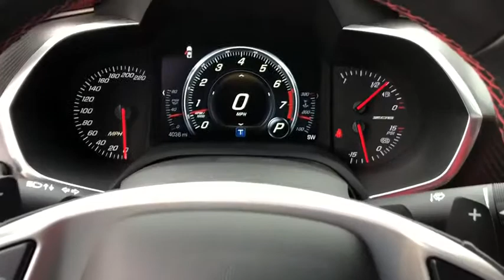2015 Chevrolet Corvette Northbrook, Hinsdale, Oak Brook, Glenview, Downers Grove, IL DG1234A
Arctic White Used 2015 Chevrolet Corvette available in Downers Grove, Illinois at Perillo Bentley Downers Grove. Servicing the Northbrook, Hinsdale, Oak Brook, Glenview, IL area.
2015 Chevrolet Corvette Z06 3LZ With Navigation - Stock#: DG1234A - VIN#: 1G1YU2D64F5609307

- ONE OF THE BEST PERFORMANCE CARS IN THE WORLD - 650 HP - SPECIAL 84 MONTH FINANCE OPTIONS AVAILABLE - FACTORY WARRANTY APPLIES
VISIBLE CARBON FIBER GROUND EFFECTS PACKAGE  includes visible Carbon Fiber splitter and rockers  and more aggressive rear spoiler,LICENSE PLATE BRACKET  FRONT,REMOTE VEHICLE STARTER SYSTEM,SUSPENSION  Z07  with Magnetic Selective Ride Control,CALIPERS  DARK GRAY METALLIC-PAINTED,3LZ PREFERRED EQUIPMENT GROUP  includes Standard Equipment,ROOF PANEL  1-PIECE TRANSPARENT  REMOVABLE,SEATS  GT BUCKET  (STD),CHEVROLET MYLINK AUDIO SYSTEM WITH NAVIGATION  8 diagonal color touch-screen  AM/FM stereo with seek-and-scan and digital clock  includes Bluetooth streaming audio for music and select phones; Pandora  TuneIn radio  Stitcher and Siri Eyes Free for compatible smartphones (Includes (UQT) performance data and video recorder.) (STD),ENGINE  6.2L (376 CI) SUPERCHARGED V8 DI  (650 hp [485 kW] @ 6400 rpm  650 lb-ft of torque [878 N-m] @ 3600 rpm) (STD),REAR AXLE  2.41 RATIO  ELECTRONIC LIMITED SLIP (ELSD),Z07 PERFORMANCE PACKAGE  includes (J57) 4-wheel antilock  4-wheel disc  carbon ceramic brakes  (FE7) Z07 suspension with Magnetic Selective Ride Control  (XFM) front P285/30ZR19 and rear P335/25ZR20 Michelin Pilot Super Sport Cup 2 summer-only run flat tires  and level 3 Aero Package (splitter end plates and clear adjustable wicker bill),ARCTIC WHITE,LPO  FLOOR MATS  PREMIUM CARPETED  with Z06 logo  Genuine Corvette Accessory,BATTERY PROTECTION PACKAGE,TRIM  INTERIOR  CARBON FIBER  INSTRUMENT PANEL,TIRES  FRONT P285/30ZR19 AND REAR P335/25ZR20 MICHELIN PILOT SUPER SPORT CUP 2 SUMMER-ONLY  RUN-FLAT,BRAKES  4-WHEEL ANTILOCK  4-WHEEL DISC  CERAMIC,WHEELS  Z06 BLACK ALUMINUM  19 x 10 (48.3 cm x 25.4 cm) front and 20 x 12 (50.8 cm x 30.48 cm) rear,LPO  OUTDOOR VEHICLE COVER  BLACK  with Z06 logo  Genuine Corvette Accessory,LPO  CARGO MAT  reversible with Z06 logo. Genuine Corvette Accessory,TRANSMISSION  8-SPEED PADDLE SHIFT WITH AUTOMATIC MODES,ADRENALINE RED  PERFORATED NAPA LEATHER SEATING SURFACES,LPO  APPEARANCE PACKAGE  includes (VLI) Cargo mat  reversible with Z06 logo  LPO  (VYW) Premium carpeted floor mats with Z06 logo  LPO and (VGS) Outdoor vehicle cover  Black with Z06 logo  LPO  Genuine Corvette Accessories,Supercharged,Locking/Limited Slip Differential,Rear Wheel Drive,Active Suspension,Power Steering,ABS,4-Wheel Disc Brakes,Aluminum Wheels,Tires - Front Performance,Tires - Rear Performance,Daytime Running Lights,HID headlights,Heated Mirrors,Power Mirror(s),Intermittent Wipers,AM/FM Stereo,Navigation System,MP3 Player,Bluetooth Connection,Auxiliary Audio Input,Smart Device Integration,Premium Sound System,Satellite Radio,Telematics,WiFi Hotspot,Bucket Seats,Driver Adjustable Lumbar,Passenger Adjustable Lumbar,Heated Front Seat(s),Cooled Front Seat(s),Leather Seats,Floor Mats,Adjustable Steering Wheel,Leather Steering Wheel,Steering Wheel Audio Controls,Heads-Up Display,Power Door Locks,Keyless Entry,Engine Immobilizer,Keyless Start,Power Windows,Cruise Control,Power Driver Seat,Power Passenger Seat,Mirror Memory,Universal Garage Door Opener,Security System,Remote Trunk Release,Climate Control,Multi-Zone A/C,Rear Defrost,Auto-Dimming Rearview Mirror,Driver Vanity Mirror,Passenger Vanity Mirror,Driver Illuminated Vanity Mirror,Passenger Illuminated Visor Mirror,Cargo Shade,Traction Control,Stability Control,Back-Up Camera,Driver Air Bag,Passenger Air Bag,Front Side Air Bag,Passenger Air Bag Sensor,Navigation from Telematics